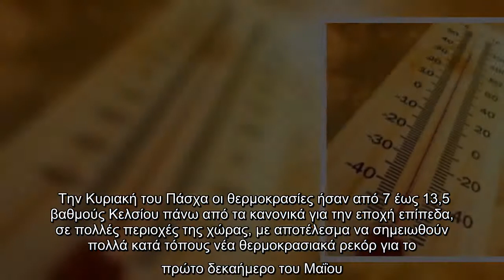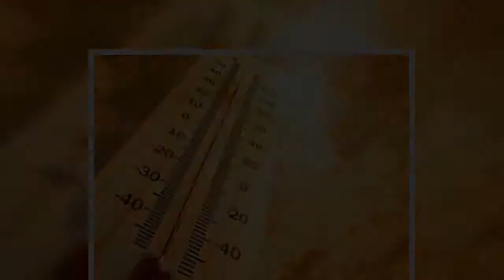Δεν ήταν… ιδέα σας! Δείτε πόσο παραπάνω από το φυσιολογικό σκαρφάλωσαν την Κυριακή τα θερμόμετρα!